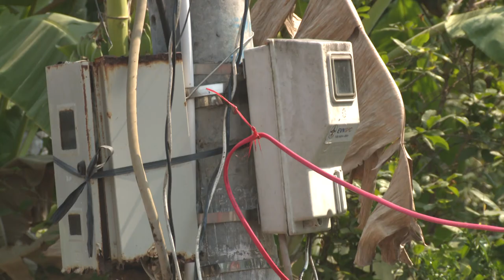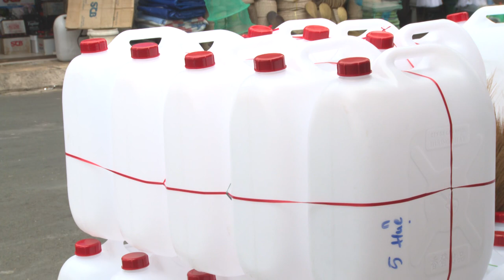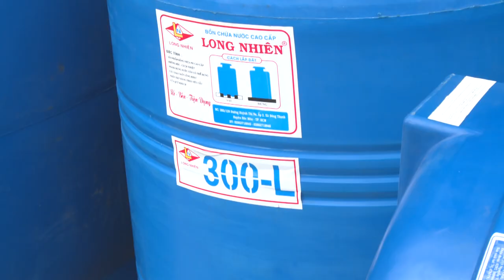Bến Tre Hạn mặn bủa vây, dân khát nước ngọt